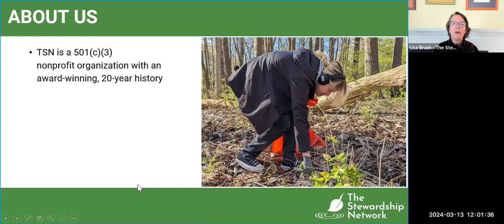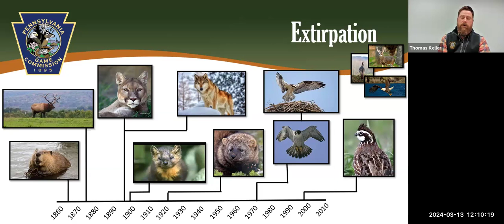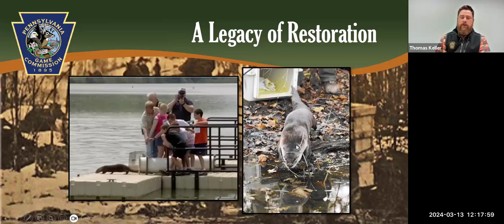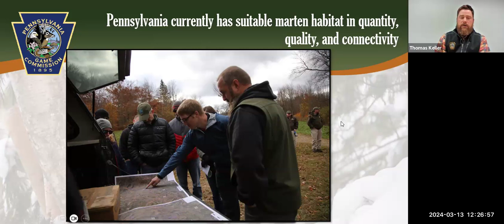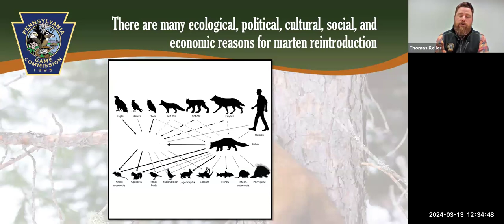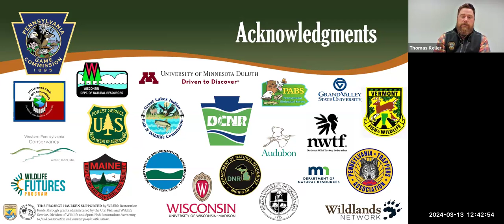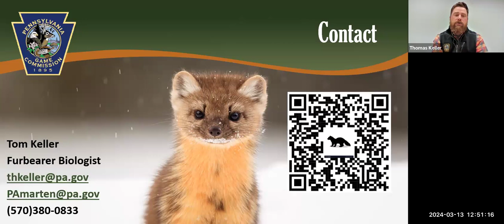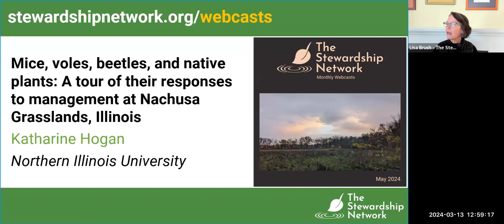March 2024 | Returning the Wild to the Wilderness: Loss, Legacy, and New Opportunity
Join us at noon ET every 2nd Wednesday of the month to catch the next TSN Webcast live as it happens

THIS EPISODE:
March 2024 | "Returning the Wild to the Wilderness: Loss, Legacy, and New Opportunity" w/ guest Thomas Keller of the Pennsylvania Game Commission

Gone for 120 years, the American marten was a common native species to Pennsylvania. This presentation will take a look at what happened to the marten and other species that were extirpated within the state, then focus on determining the feasibility of a reintroduction and what that process looks like, both theoretically and practically.